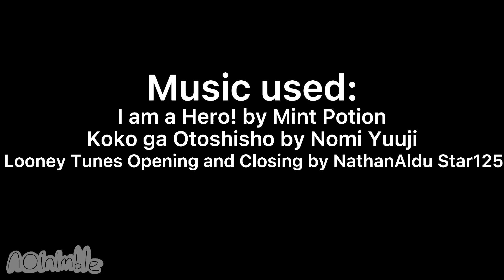Dendy’s Experiment (college project) (YouTube edition)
For my last college project before summer, I decided to make a lil animation of “old” cartoons interacting with modern technology, since our topic was time travel. There was going to be a scene where Yogi finds a drone and uses it to steal Dendy’s lunch, but I ended up not using that scene since I didn’t have time (also Yogi is pretty hard to animate).

I used all sorts of stuff to make this. I animated Oswald, Yogi and Buttercup with Sharpies and scanned them into Photoshop. And for the lil Kirby game that Oswald plays, I drew all that with charcoal. I was very experimental with this!

One problem. The tutors suggested that I use my own characters instead of already existing ones. Unfortunately, I had made so much progress that it was a bit too late to do so. Instead, I put posters of my original characters in the background! Good enough I guess.

Anyways, I hope you guys like it!

Folioscope: @noinimble